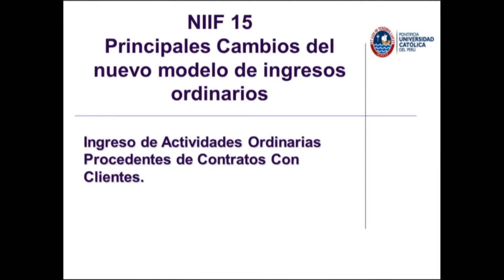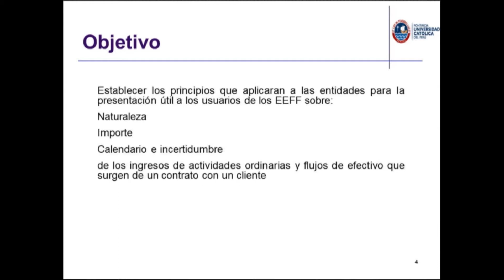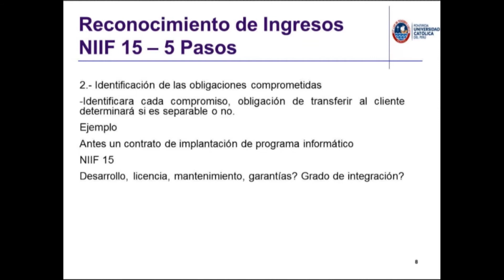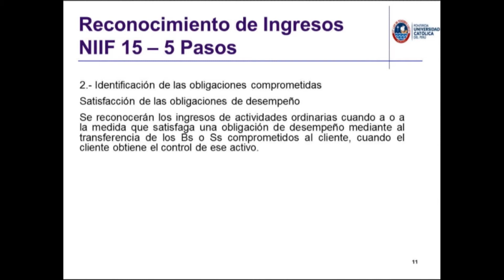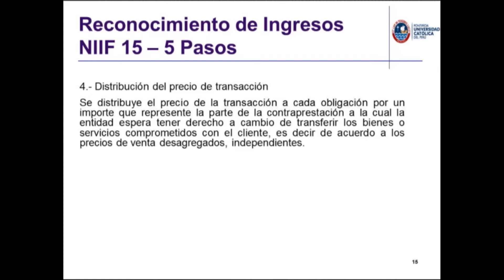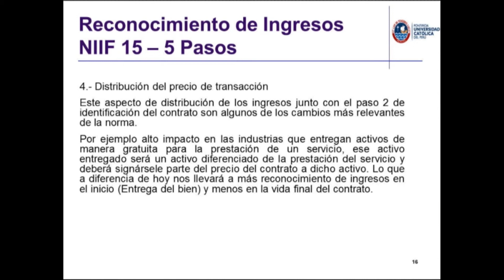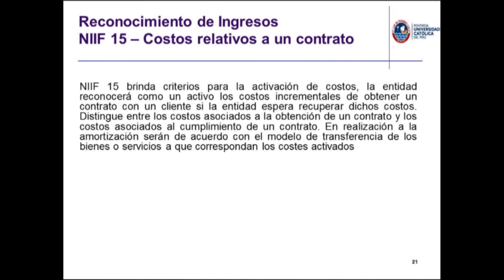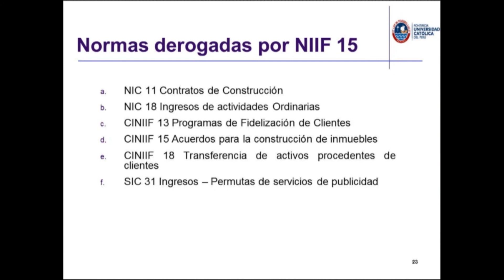NIIF 15 - INGRESOS DE ACTIVIDADES ORDINARIAS PROCEDENTES DE CONTRATOS CON CLIENTES (5 PASOS)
FUENTE: EDUCAST